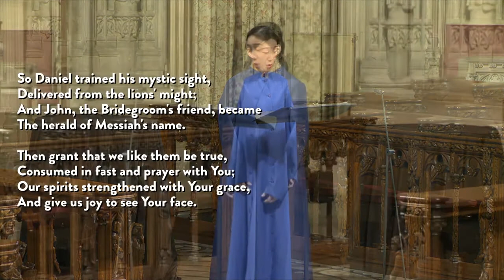The Glory of These Forty Days performed by Daiyao Zhong | February 21, 2021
The Glory of These Forty Days performed by Daiyao Zhong (mezzo-soprano) and Christopher Creaghan (organist). Tune: Erhalt uns, Herr | February 21, 2021